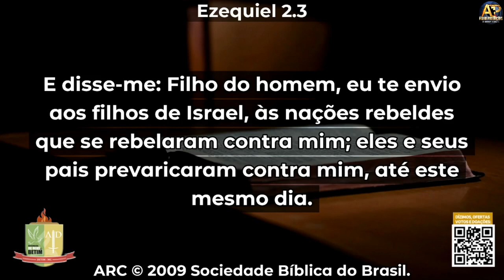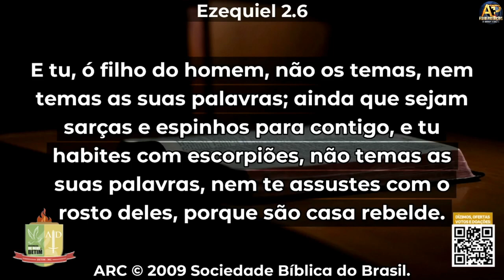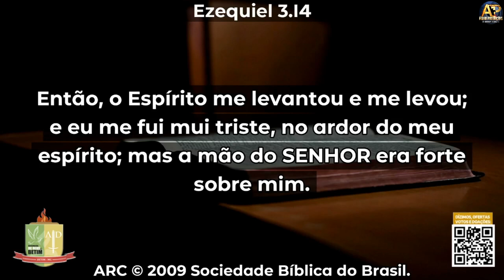PR. JOSUÉ MARTINS - LIÇÕES DA VOCAÇÃO DE EZEQUIEL